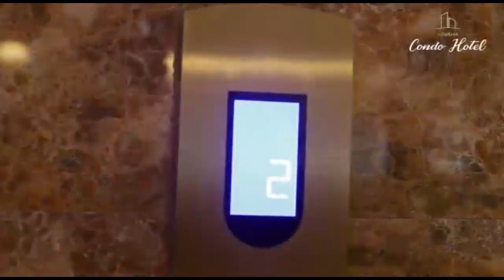NABII NAMBA 7 ARUDI TENA kwenye MAWE ya AJABU YANAPORUSHWA, ATAMBA KUYASITISHA - "HAYAPO TENA"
Kutoka kiwawa wilayani Arumeru Katika kijiji ambacho mawe ya aajabu yalikuwa yakirushwa kwa kile kilichodaiwa kuwa ni Mizimu Hali imetulia .